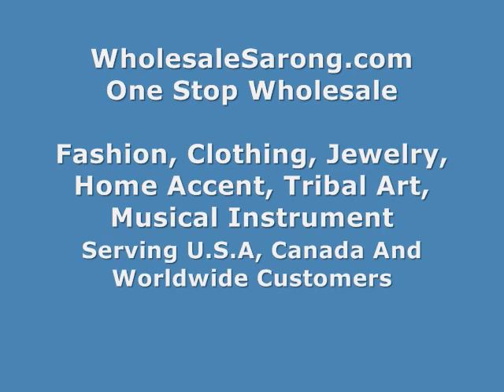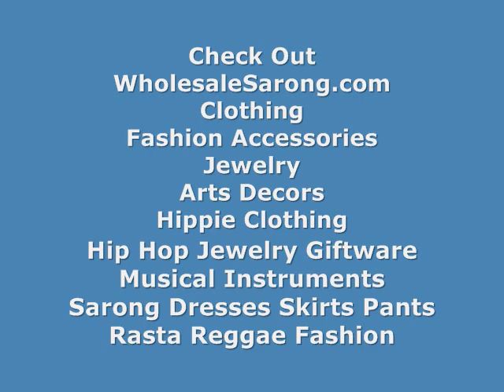Wholesale Men's Watch China Watch Import Export WholesaleSarong.com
$3.5 to $4.25 each
Product code: enamel-bangle-watches-1

Cheap Watches Fashion Jewelry
Wholesale Watch Online
Wholesale Watches
Watch Wholesale
Wholesale Fashion Watches